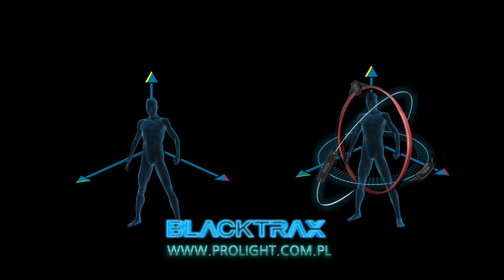BlackTrax Tracking Dancers with Lighting and projection - Dancing With Stars Poland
The very first deployment of BlackTrax in Poland was achieved with Dancing With the Stars by specialist events supplier prolight® Sp. z oo. The prime time celebrity ballroom dance contest was broadcast live on Polsat TV.
Video courtesy of Prolight® Sp. z o. o